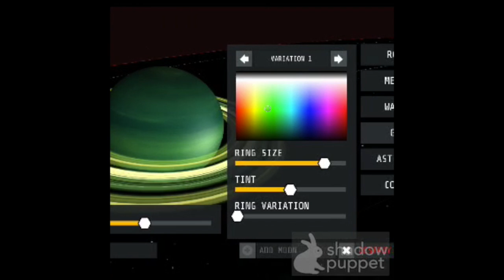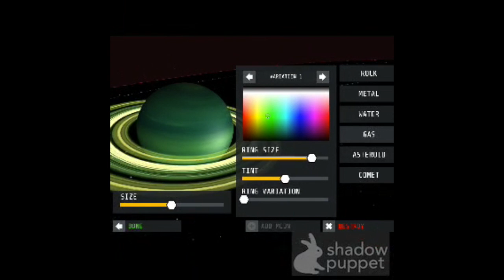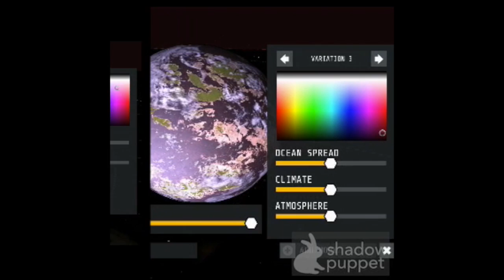Year 3 design their own Solar Systems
Using the Interstellar app, the children designed their own solar systems. They then wrote some facts before using Shadow Puppets to create short information videos.